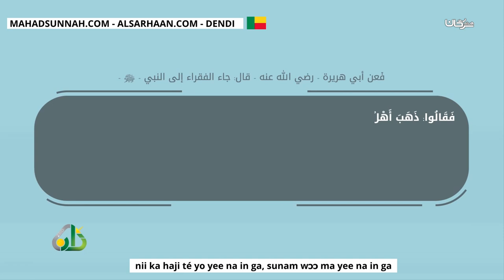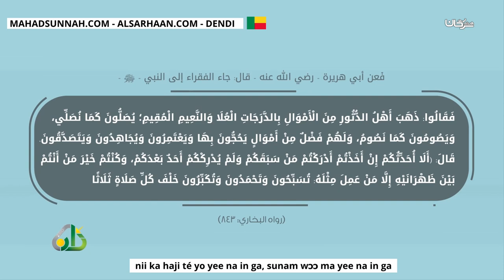nii ka haji té yo yee na in ga, sunam wɔɔ ma yee na in ga يا من فاته الحج لا يفتك هذا